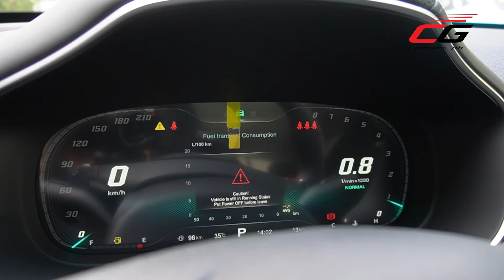The 2022 MG HS Is An SUV That Aims Higher | CarGuide.PH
Hit your stride and AimHigher with the extraordinary MG HS SUV. Get to know more about the newest global MG model to reach the Philippines.

The MG HS SUV starts at a cash price of P1,158,888.00 or drive it home for as low as P28k downpayment.